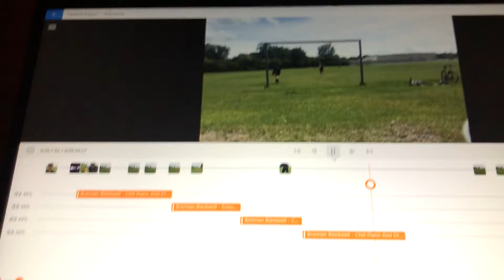A weekend in West Virginia